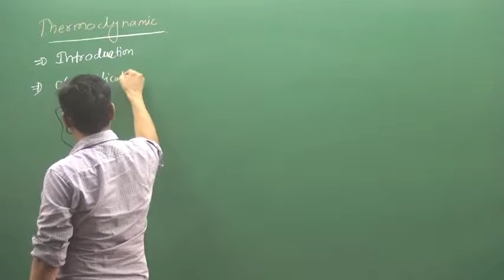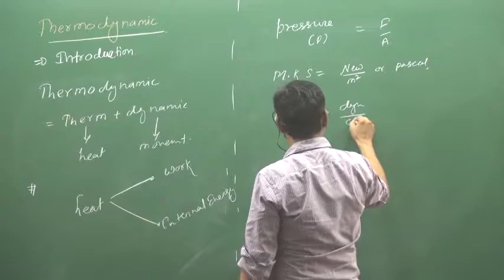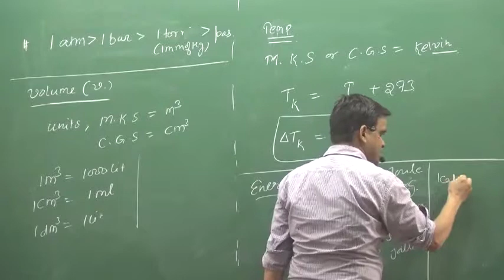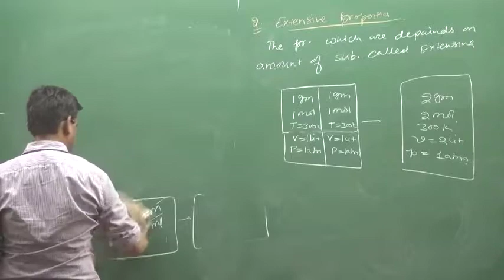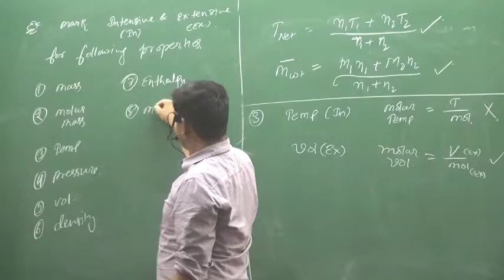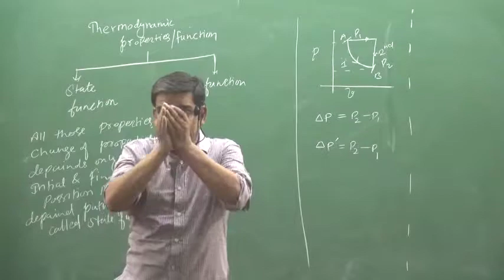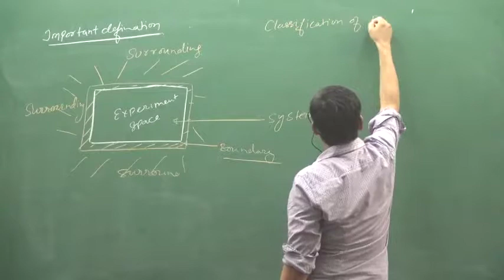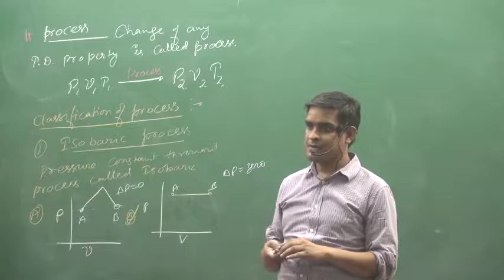1 INTRO OF THERMODYNAMIC AND PROPERTIES | fsc pre medical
ABOUT VIDEO :-INTRO OF THERMODYNAMIC AND PROPERTIES